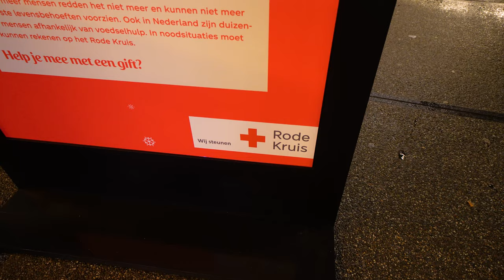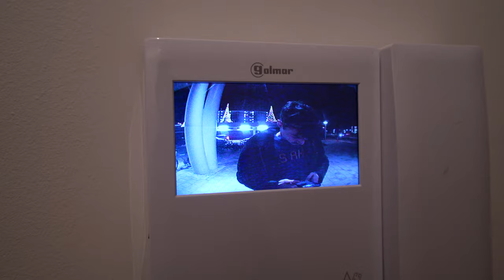IK GING NAAR DE HUISARTS & DIE ZEI... 😳